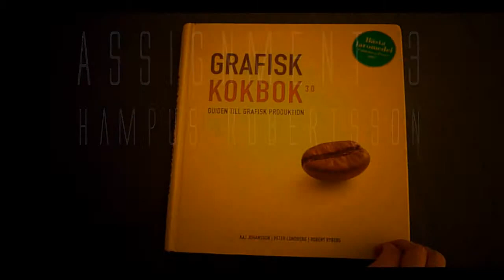AS3 Hampus Robertsson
Assignment 3 Hampus Robertsson
Intro To Fx HGO 2010